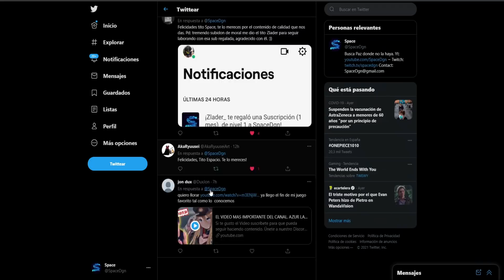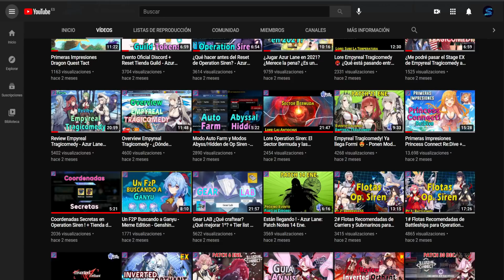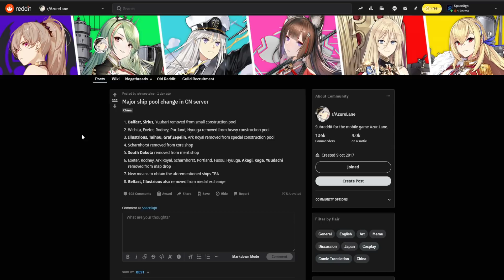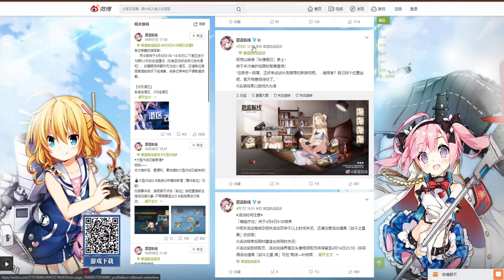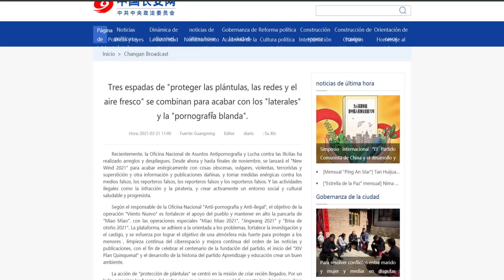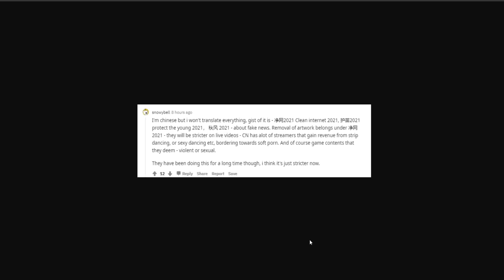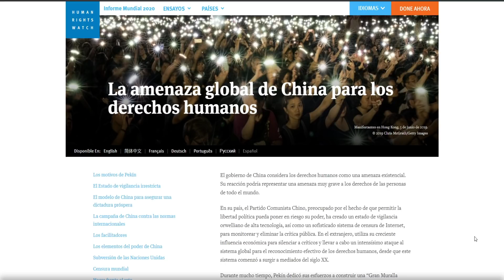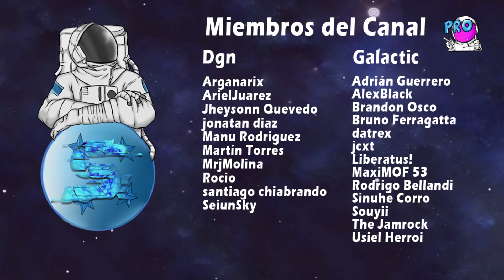La Verdad tras la Censura en Azur Lane ¿Nos quitan personajes?